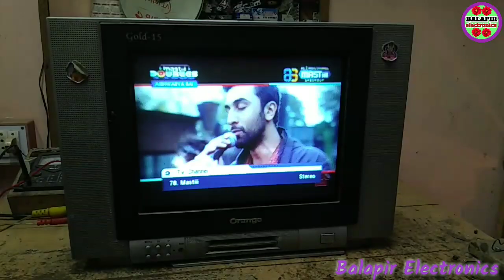CRT TV picture shadow problem. पिक्चर और लिखावट क्लियर नहीं चाईना किट।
चाइना सीआरटी टीवी होरिजेंटल लाइन प्रॉब्लम को कैसे ठीक करें उसे ठीक करने का वीडियो लिंक नीचे दिया गया है

लोकल चाइना सीआरटी टीवी अगर स्क्रीन लॉक हो जाए तो उसे कैसे खोलेंगे उसे खोलने का वीडियो लिंक नीचे दिया गया है

 लोकल चाइना सीआरटी टीवी में पावर सप्लाई नहीं आ रहा है तो कैसे ठीक करें वीडियो लिंक

लोकल चाइना सीआरटी टीवी पावर सप्लाई ओके पर टीवी चालू नहीं हो रहा है टीवी स्टैंडबाई मॉड में है उसे कैसे ठीक करें वीडियो लिंक